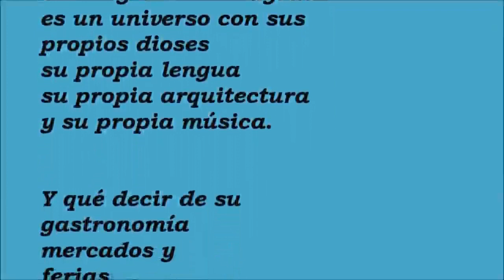Anexo IV Video 82 Limeña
Anexo IV  Video 82  Limeña. Tesis doctoral "EVOLUCIÓN ORGANOLÓGICA Y DE REPERTORIO EN LA ESTUDIANTINA O TUNA EN ESPAÑA DESDE EL FIN DE LA GUERRA CIVIL ESPAÑOLA. LA INFLUENCIA DE “IDA Y VUELTA” ENTRE ESPAÑA Y LATINOAMERICA", por José Carlos Belmonte Trujillo